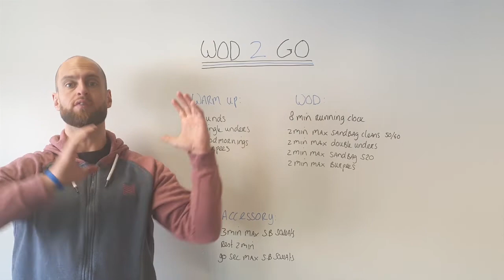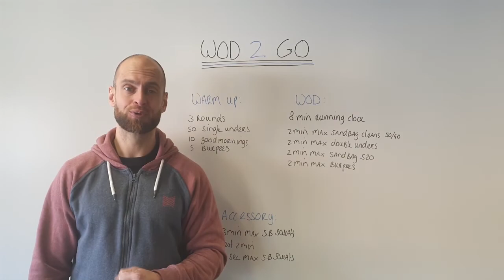Crossfit Bink 36 WOD 2 GO 16 2 2021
16febr
Goal of the workout
Challenging workout today.
For the sandbag shoulder to overhead you move the sandbag from one shoulder to the other one, make sure you extend your arms.
Every round you want to get max reps so

don't hold back because you know what is still coming. Push every 2min.
The accessory work is spicy today, a nice challenge with a good leg pump.
Have fun!